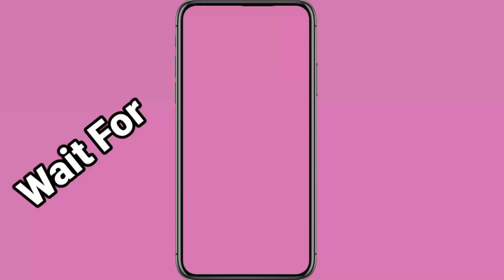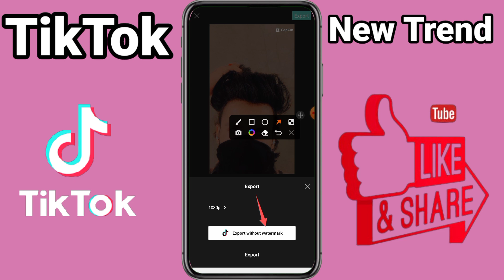TikTok New Trend Video || Capcut Mai Video Editing Kaise Kare in 2023 || Capcut Apps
capcut
video editing
capcut edit tutorial
capcut tutorial
capcut edit
capcut editing
rahat ff
video editing apps
capcut template
kinemaster
imran
bhaiya
freefire whatsapp status